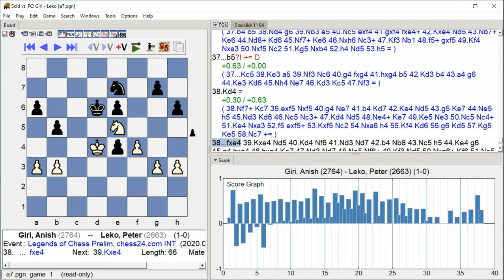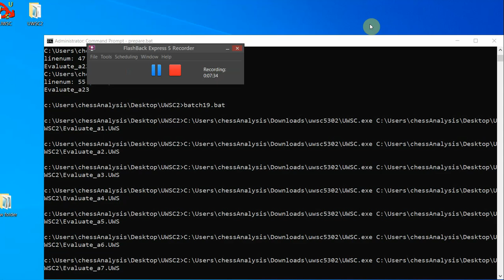Giri, Anish - Leko, Peter, Legends of Chess Prelim, Round 6.2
Legends of Chess Prelim, chess24.com INT, Round 6.2, 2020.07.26
Giri, Anish -- Leko, Peter